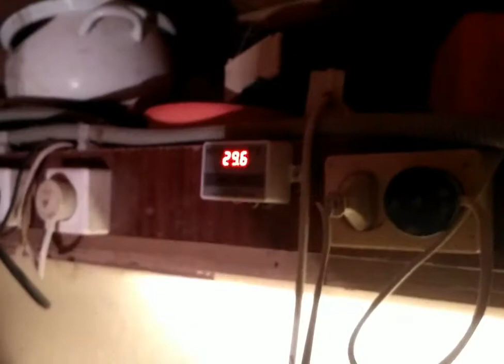Проект Перепел Перепелятам породы Техасский белый 3 недели.Взвешиваем.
Продолжение истории выводка перепелят породы Техасский белый. Перепелятам 3 недели. Производим контрольное взвешивание.